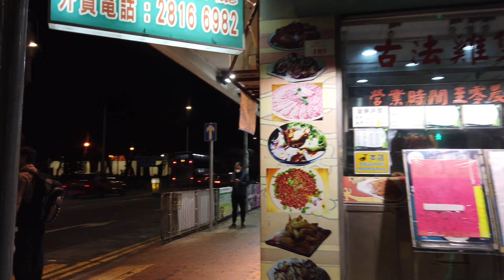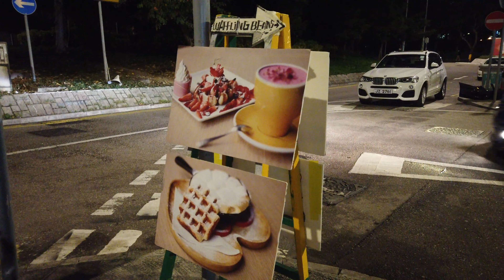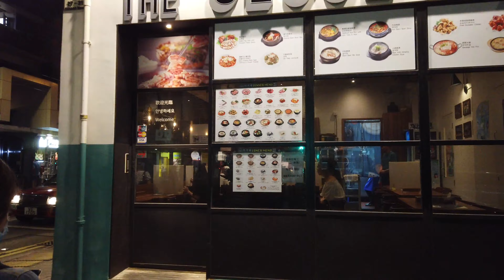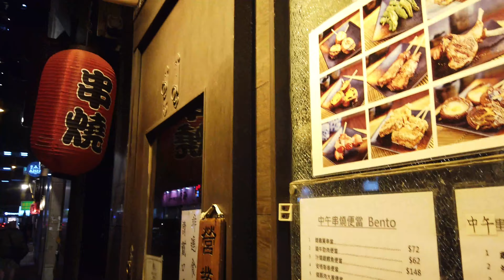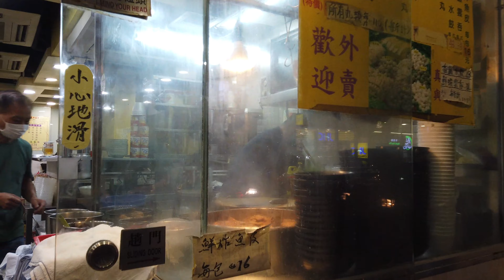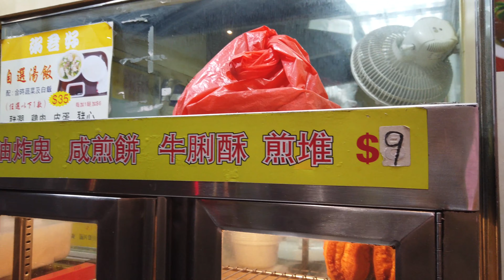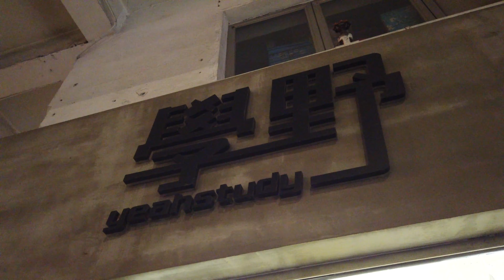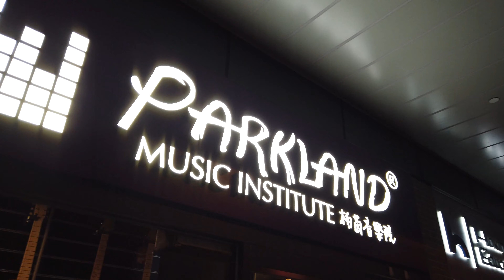[4K] Night Walking in Hong Kong- 香港西環 Sai Wan, Hong Kong.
[4K] Walking in Hong Kong- North Point 北角,春秧街市,北角渡輪碼頭North Point Ferry Pier

[4K] Walking in Hong Kong- Tamar Park， Miniature Art Exhibition, ferry to Tsim Sha Tsui at dusk